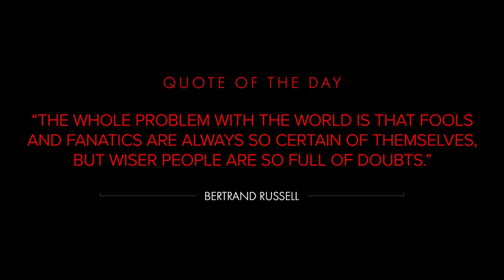STOP Posting Gun Pics Online! Feds Reveal Tyr Possible Database Technology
Contents of this video:

0:00 - Intro
0:30 - "Project TYR"
1:34 - Technology of Project TYR
2:24 - Concerns
3:11 - Success of AI
3:49 - ACLU
5:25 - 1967 Case: Katz v. United States
6:59 - Overreach for ATF
8:26 - Final Thoughts
9:13 - Quote of the Day